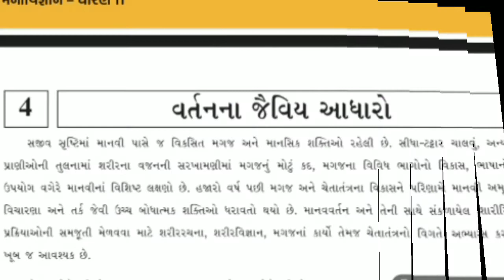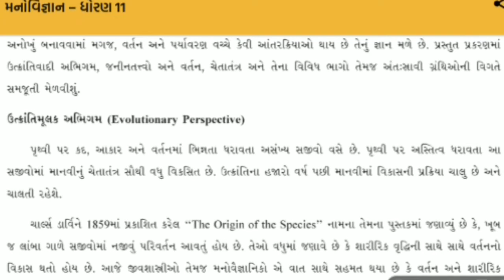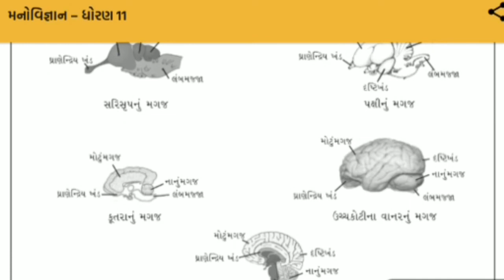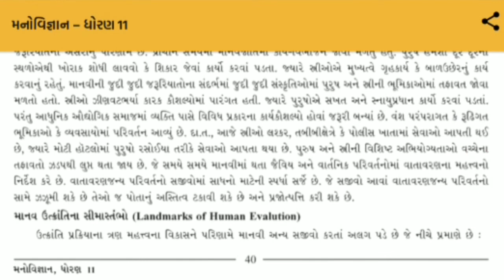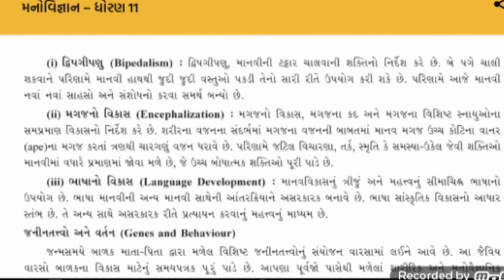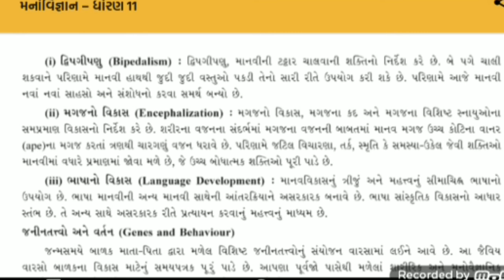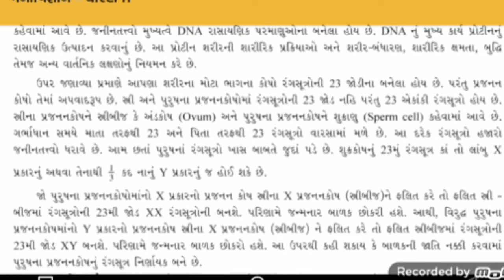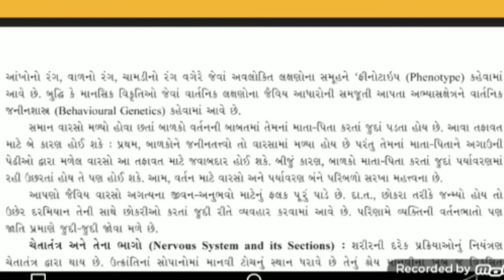STD 11 મનોવિજ્ઞાન પાઠ 4 વર્તનના જૈવિય આધારો Shree Saradar Patel H.S. School Patan